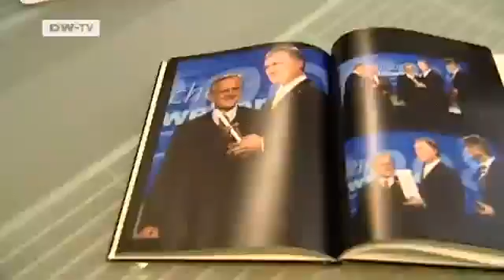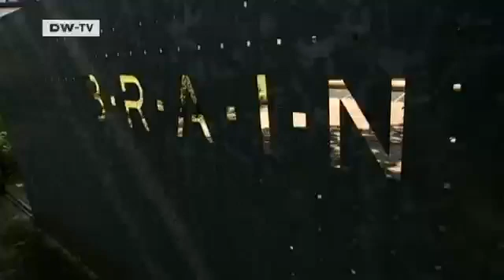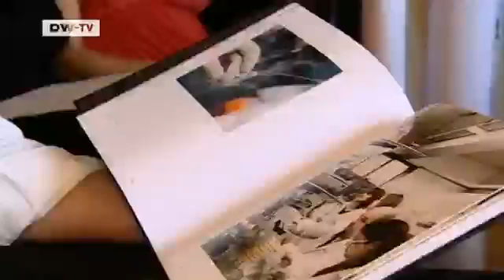Made in Germany | the Man Making Millions with Bacteria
He turned his love of biology into lots of money. When Holger Zinke left university back in 1996 he founded his own biotechnical firm called BRAIN. Based in the town of Zwingenburg in Hessen.His comapny now boasts a multi-million turnover,selling its products to major corporations in the chemicals industry such as BASF and Henkel - for use,for instance,in washing liquids and cosmetics. A report by Grit Hofmann